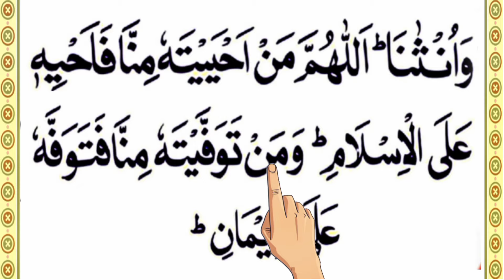Namaz e Janaza Ki Dua | Mard / Aurat Ke Janaza Ki Dua | Namaz Janazy Ka Tarika